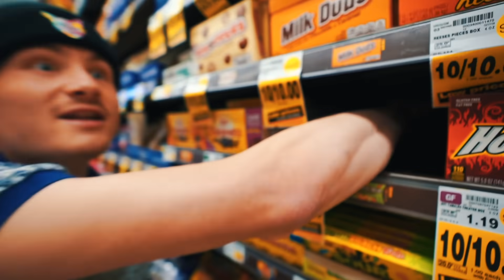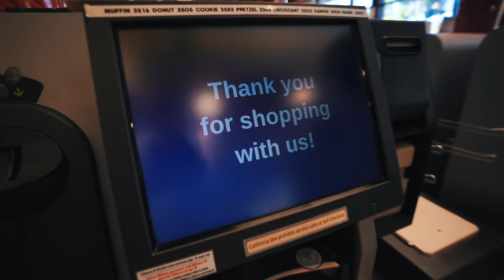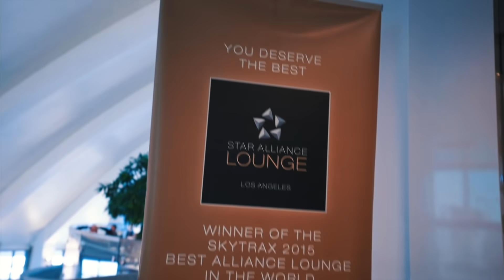Mein neuer Donald Trump Tisch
Musik heute von 4th Dimension!
Thanks for letting me use your music guys! :)

Mein Kamera Equipment:
• Kameras:
Zweit-Kamera (Low-Light)
Kompakt Kamera

• Objektive:
18mm Weitwinkel
85mm Porträtfestbrennweite
24-240 Superzoom
16-35 Weitwinkelzoom
24mm Festbrennweite

• Mikrofone:
vorher benutzt (geht auf allen Kameras)